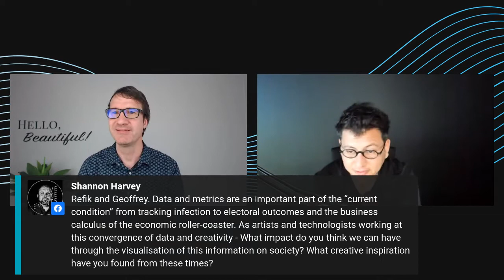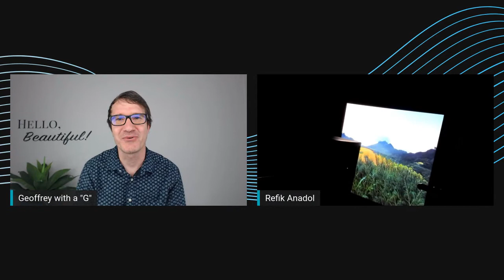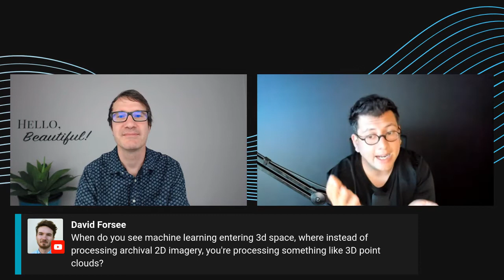An exclusive LIVE interview with “The Leonardo DaVinci of the 21st Century” Refik Anadol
How is AI driven art created?
Explore the possibilities of what machine learning is capable of in an art based installation.

Join Geoffrey Platt and Refik Anadol as we chat about how he conceptualized some of the most fascinating, mesmerizing and most advanced digital art pieces and installations you can experience around the world today.